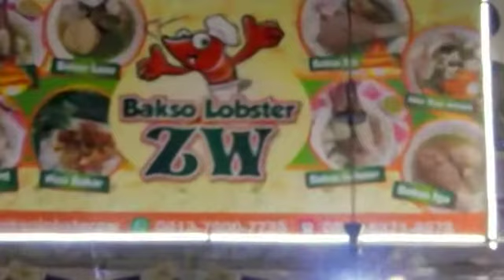Ini selalu uenak, Gaes.(2)